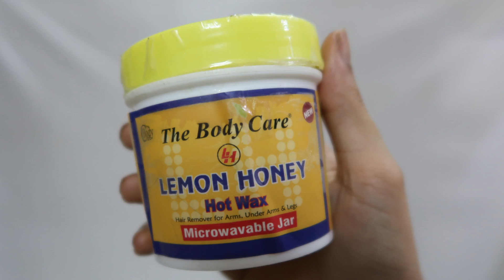10 *weird* buys that work | Life Hacks | Kashika Chauhan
Products Mentioned in the Video:

1. Perfume Transfer Bottle
2. Shoe Sticker
Silicon Sticker
3. Panty liners

4. Shine Control Tissue

7. Alan Truman

8. Microfibre Hair Towel

9. Stick on bra
Cloth Sticker

10. Lens Cleaner

Copyright: All the content of this channel is made by channel owner Kashika Chauhan unless otherwise stated.
Stay Safe, Stay Happy!i